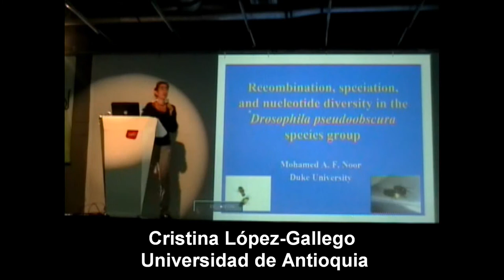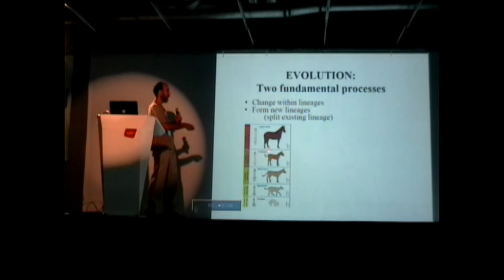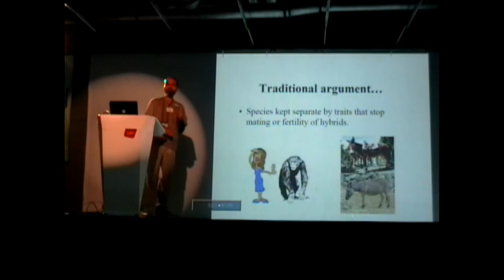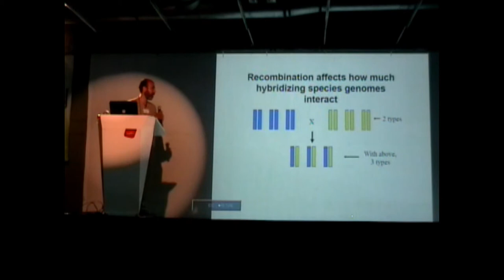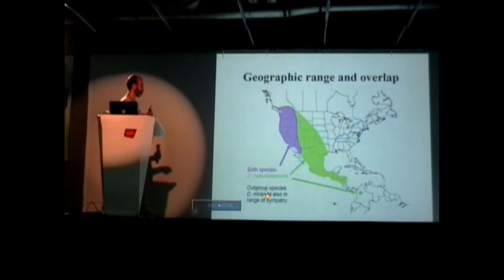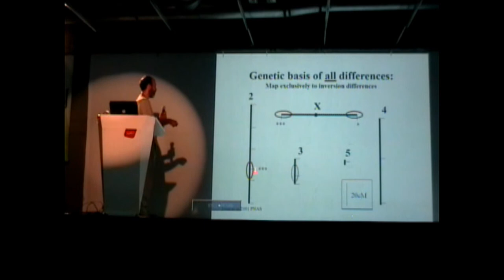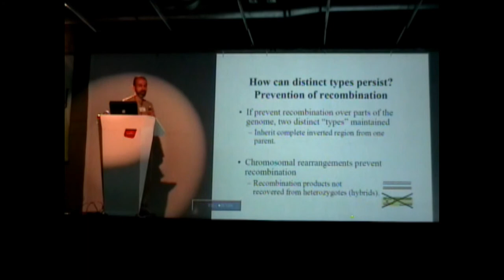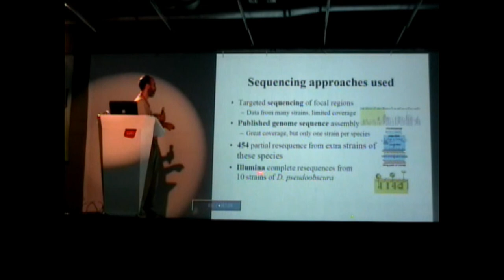III Simposio ColEvol - Mohamed Noor (1/4)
Recombination, speciation and nucleotide diversity in the Drosophila pseudoobscura species group
Mohamed Noor, Duke University

III Simposio de la Red Colombiana de Biología Evolutiva
Medellín, Colombia
Julio 28 de 2011